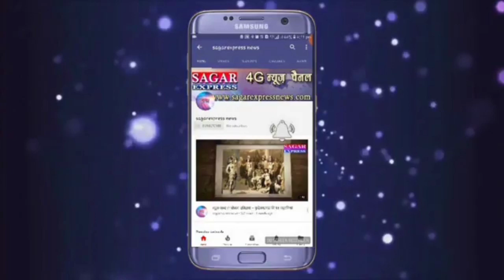सभी छेड़खानी के मामले सही नहीं होते एक छेड़खानी का मामला झूटा हुआ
आदालत ने छेड़खानी को झूटा बताया